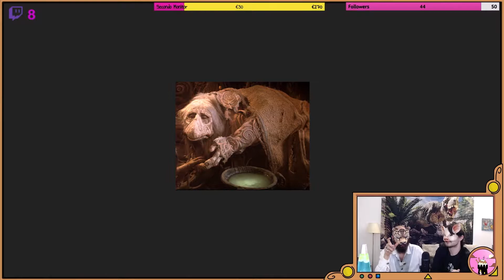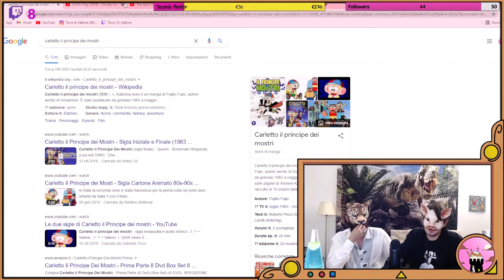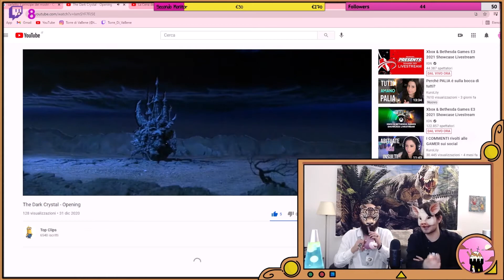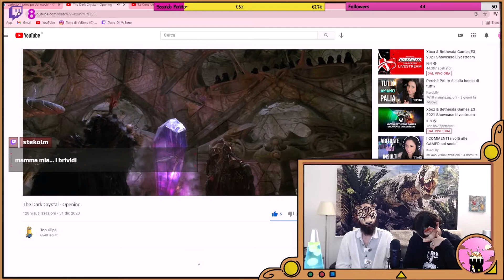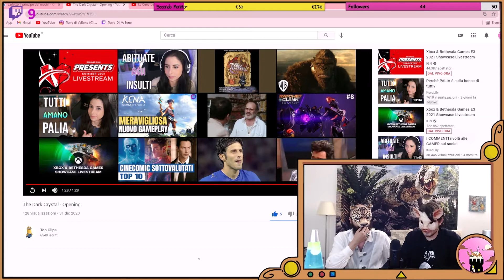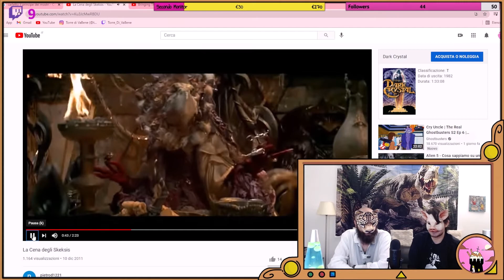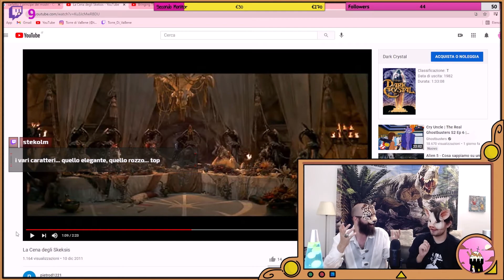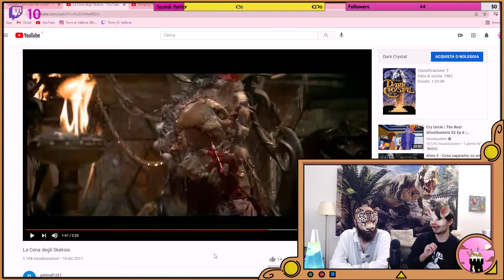[TdVb #11] Che cos’è un ‘Mostriciattolo’? Sugli Skeksis in ‘The Dark Crystal’ (1982)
Giunti esattamente a metà della Miniserie ‘Il Bestiario dei Mostri’, il ponte levatoio della Torre si abbassa per ospitare i fantastici personaggi di ‘The Dark Crystal’, film fantasy del 1982 co-diretto da Frank Oz e Jim Henson, recentemente riportati in vita nell’ottima serie Sequel di Louis Leterrier, intitolata ‘The Dark Crystal: Age of Resistance’ (2019). Il Metal Pig, soprannominato anche Bufu, sceglie l’Imperatore in rappresentanza degli Skeksis, razza aliena antagonista che domina il mondo di ‘Thra’, in cui si ambienta la leggenda dell’Oscuro Cristallo. I due Suini Fantasy passano in rassegna i personaggi principali del film e della serie per poi discutere, grazie a un’intuizione del Gran Puno, dell’idea di ‘Mostriciattoli’ da un lato e dei ‘pupazzi’ dall’altro (dalle marionette all’Animatronics degli anni ’80 e ’90). Sul finire di questa sezione della Miniserie troviamo delle Reaction dedicate a due momenti cult della pellicola del 1982: l’Incipit del film e la folle cena degli Skeksis.

Trovate la Puntata in formato integrale nel Canale. Puoi seguire la Torre anche su Twitch e su Instagram:

Grazie e alla prossima avventura!